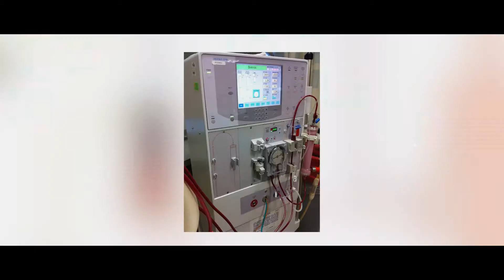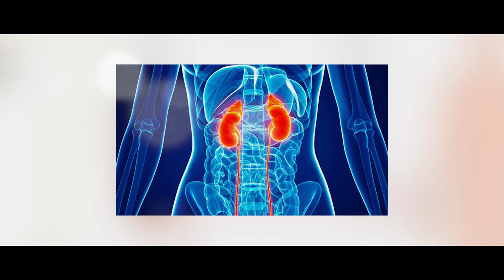Dr. V. Dhanalakshmi - Top Nephrologist in Hyderabad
Dr .V. Dhanalaxmi is a Nephrologist with an experience of 12 years. She completed MBBS from Dr. NTR University of Health Sciences Andhra Pradesh in 1998 and DM –Nephrology from Gandhi Medical College, Hyderabad in 2006. Dr .V. Dhanalaxmi provides treatments such as Nephrotic Syndrome Treatment, Kidney Stone Treatments like Percutaneous Nephrolithotomy, Urinary Tract Infection (UTI) and Renal Angioplasty & Stenting, etc. She is specialized in Dialysis and Renal Transplant.Know more about Nephrology at Virinchi Hospitals.